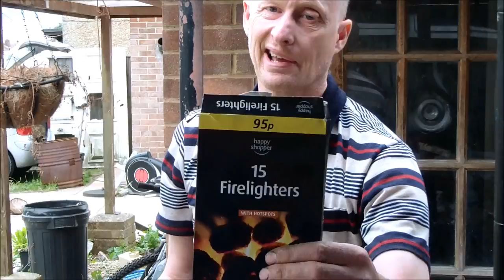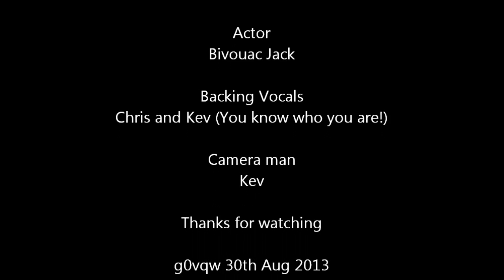Firelighting Tip from Bivouac Jack